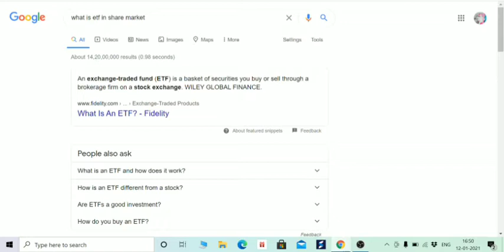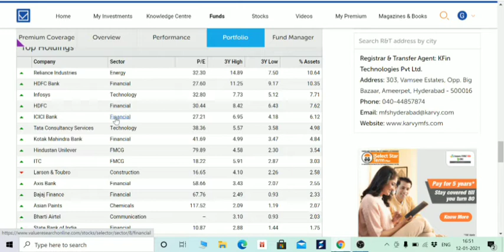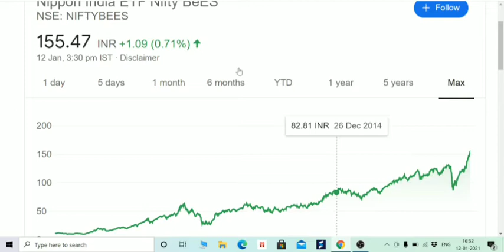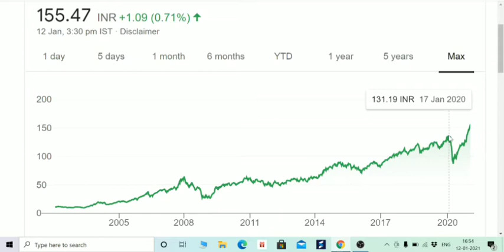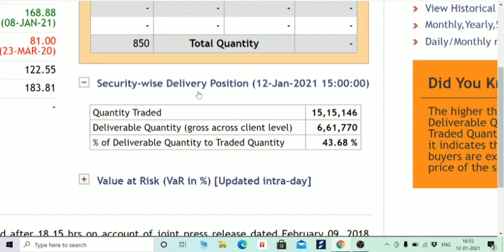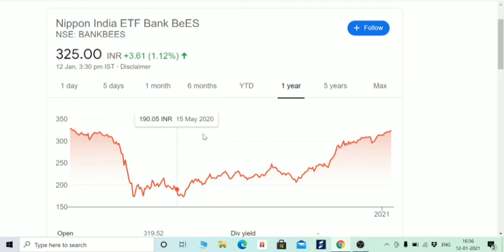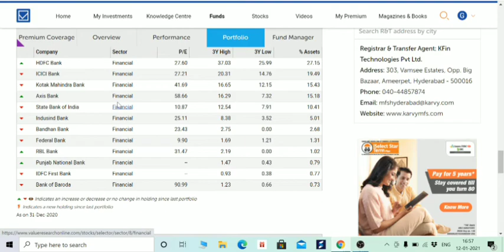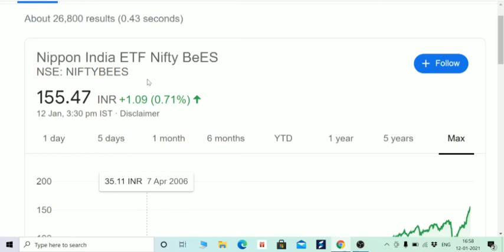what is NIFTYBEES AND BANKBEES? जान लो यहां, पैसा छपता रहेगा, जिसे STOCKS MARKET नहीं आता TRY करे।